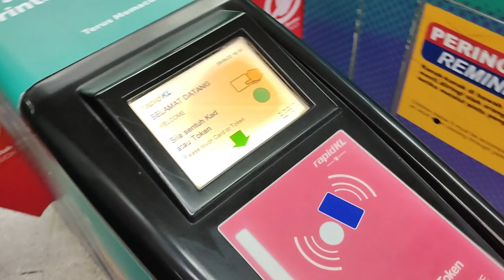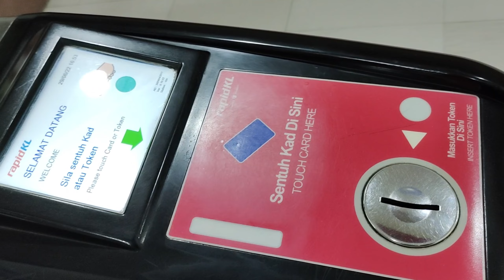LRT Free Ride Experience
There is one month of free rides on the Rapid KL public transport network. We went to experience the free rides of LRT and bus the other day and it is just fantastic.